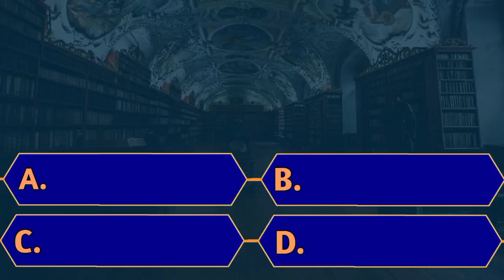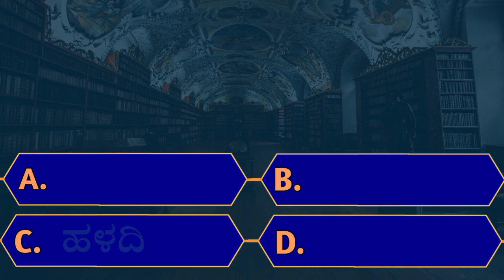ಬಿಹಾರದ ದುಃಖದ ನದಿ | gk questions answers | ರಸಪ್ರಶ್ನೆ | ep 143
|| gk questions & answers || ರಸಪ್ರಶ್ನೆ | episodes 143

Questions :

2. What is the traditional folk dance of Punjab?
3. Where is the head office of World Bank?
4. 'Vidhana Soudha' in Bangalore is built from which rock? Granite rock
5. What is the name of the world's largest flower..?
6. Which river is known as Dukha of Bihar?
7. Cheapest fruit in the world.